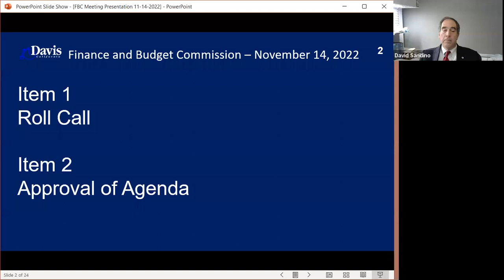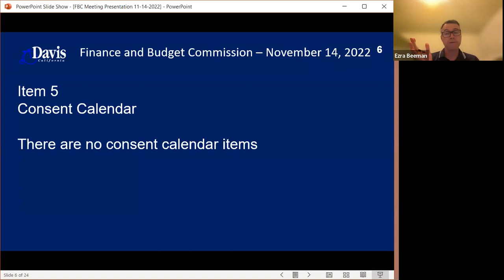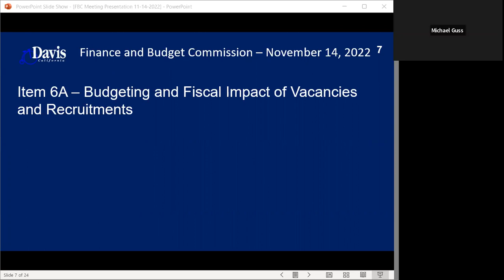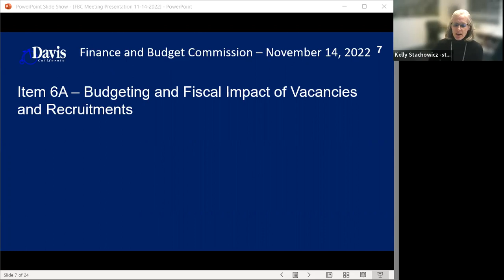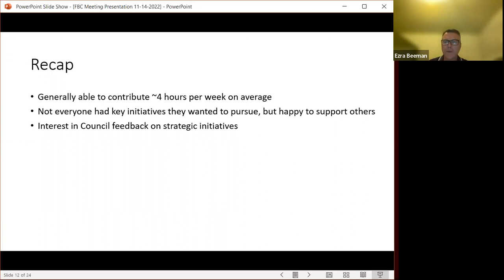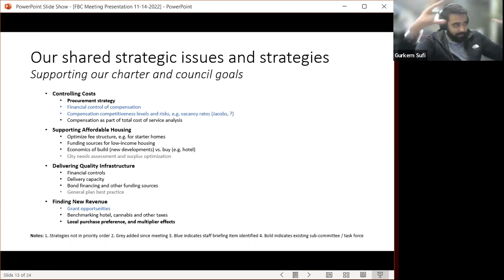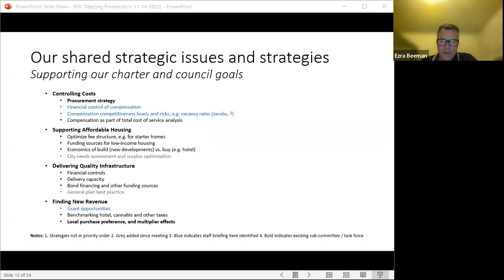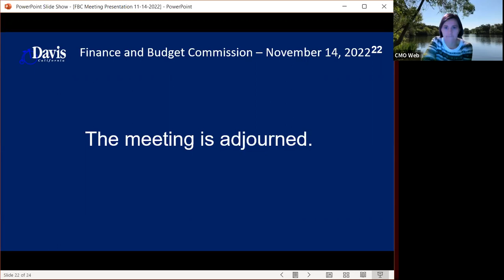Finance and Budget Commission - November 14, 2022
Meeting of the City of Davis Finance and Budget Commission held on November 14, 2022.